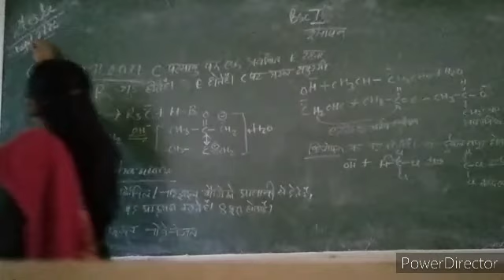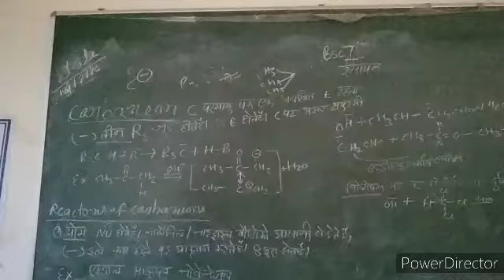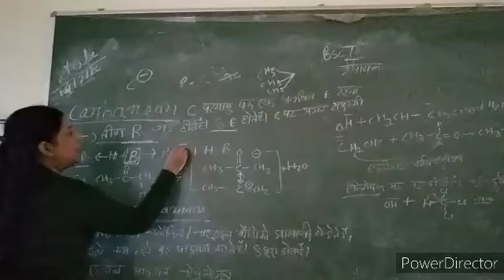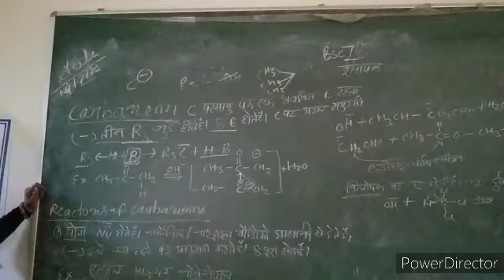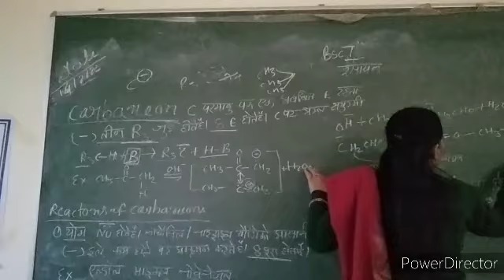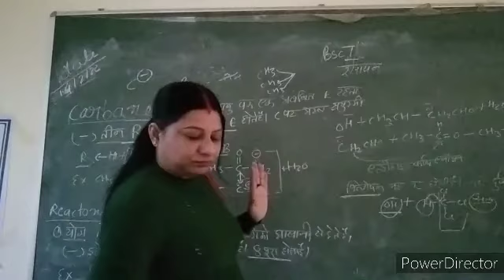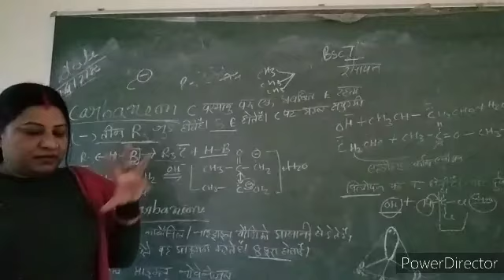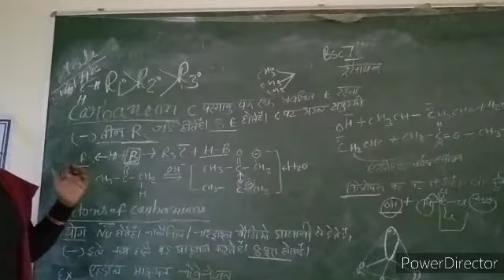Bsc first year chemistry carbanion